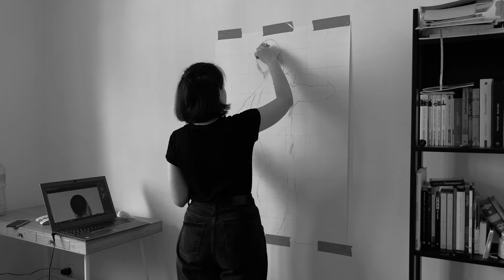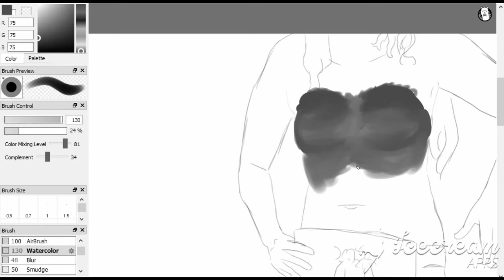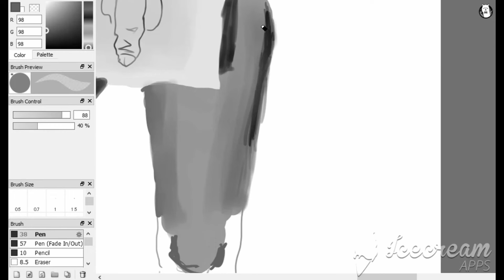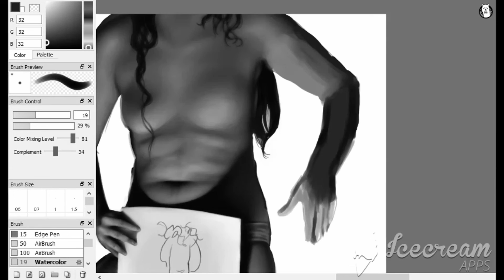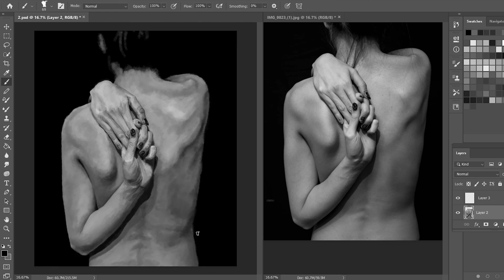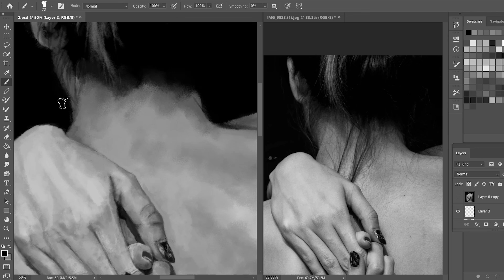making of desen 2020 studiul corpului uman